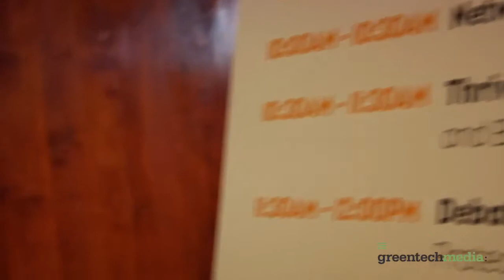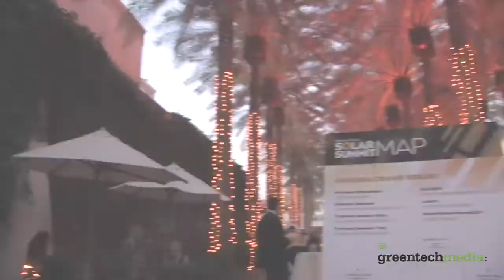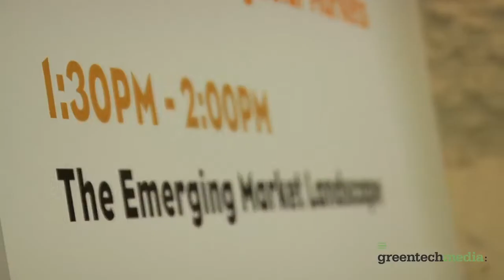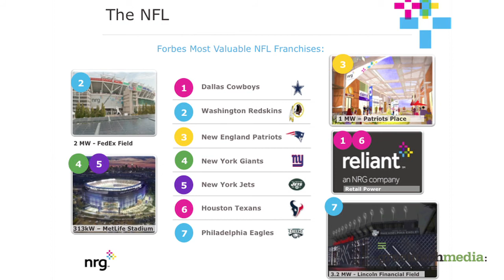Highlights from the 2012 Solar Summit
The Solar Industry is changing rapidly and Greentech Media is keeping the market up to date. Hear the biggest news and best quotes from the 2012 Solar Summit.